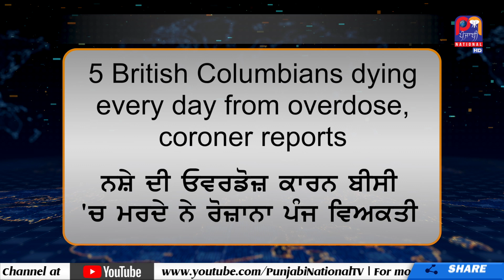PN Headlines | ਸੁਰਖ਼ੀਆਂ | 26 Nov |Punjabi National TV